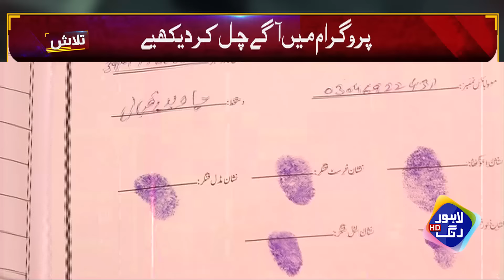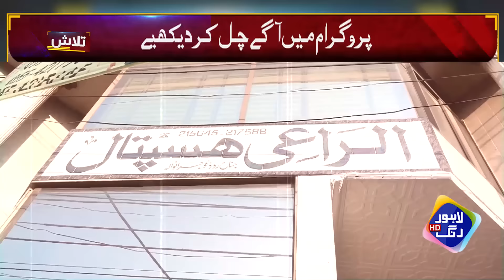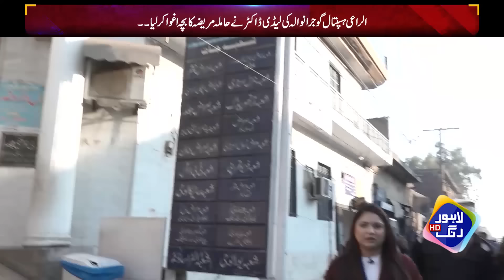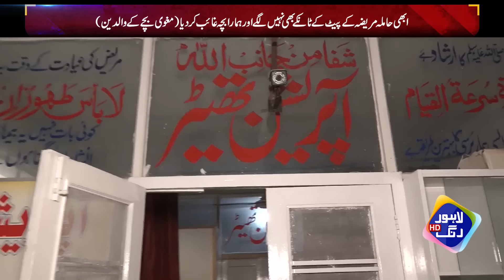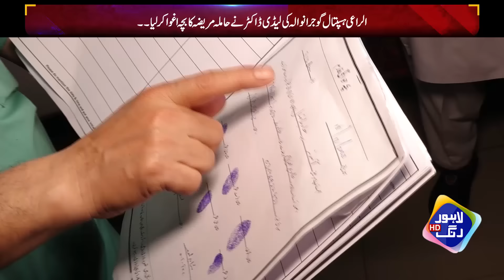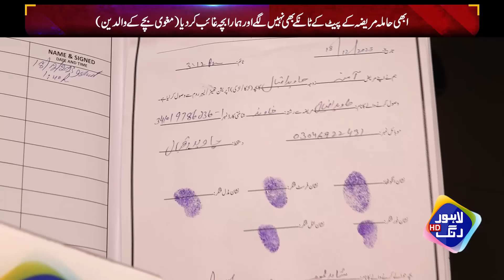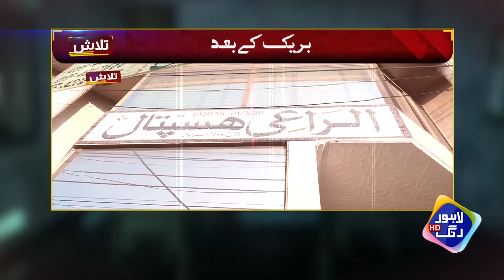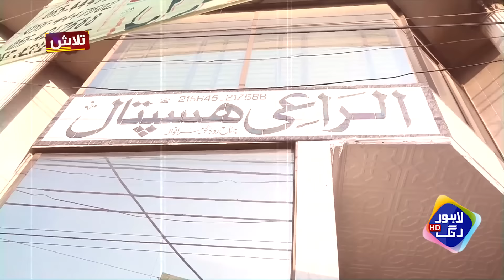Bacha Paida Hote Hi Baha Ghaib | Talaash | 26 December 2023 | Lahore Rang